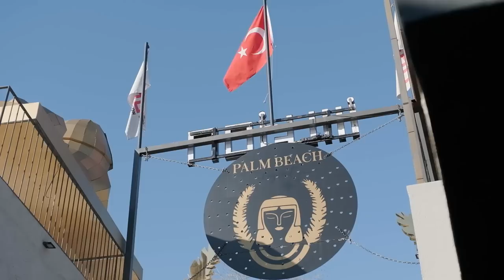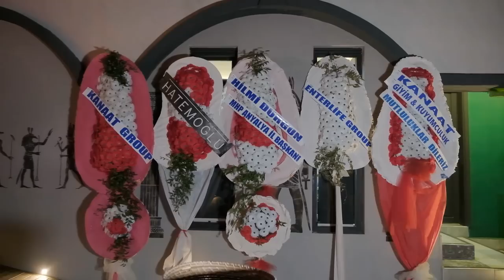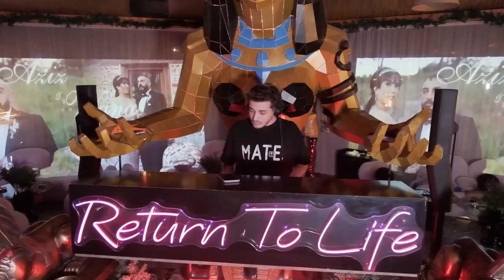Episode: 1 Wana in Alanya [Aziz and Wanas engagement]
Watch the first episode of our new reality show based in Alanya, Turkey.

A group of young successful women who have all moved to Turkey from abroad to start there own businesses..This show is not scripted!